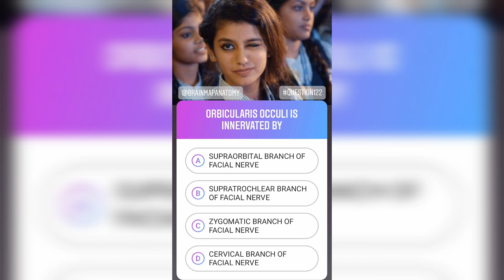Question #122 | Brain Map Anatomy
Submit your answers in the comment box below.
Stay home.
Stay safe.